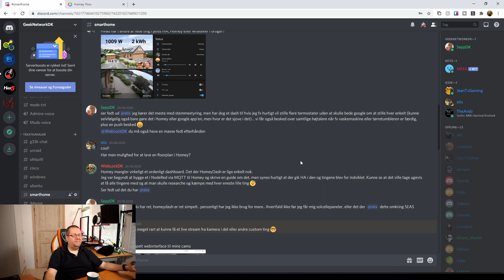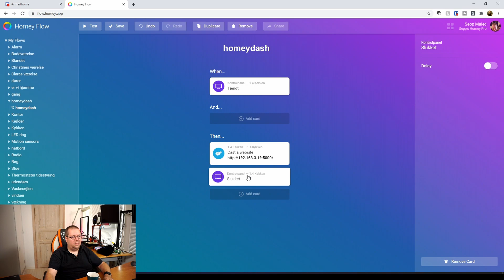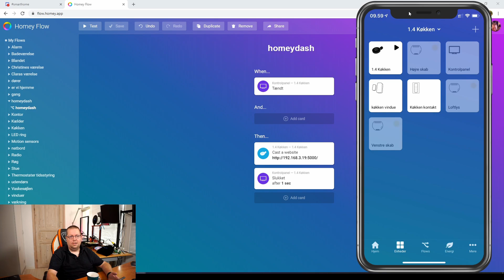smartere flow til aktivering af homeydash efter feedback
efter at have fået feedback, viser jeg i denne video hvordan vi får gjort vores 2 flows fra sidst til 1 flow der kan det samme.

har du løst til at snakke med andre geeks om geek stuff, så kom over og snak med os på vores discord 🤓